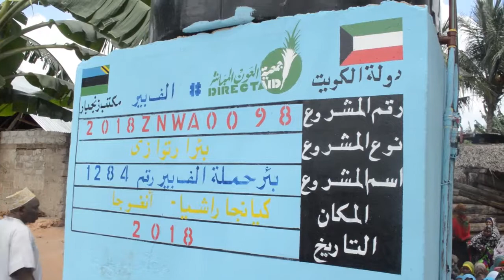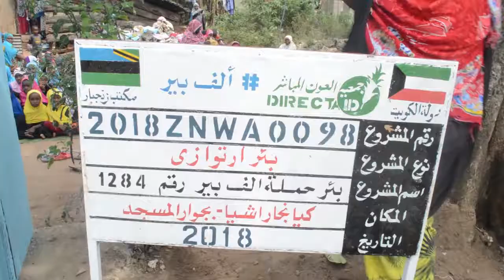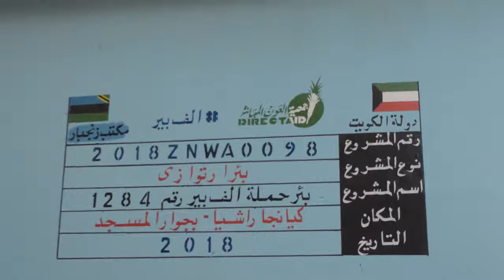DIRECT AID YAZIDI KUIMARISHA HUDUMA ZA JAMII VISIWANI ZANZIBAR